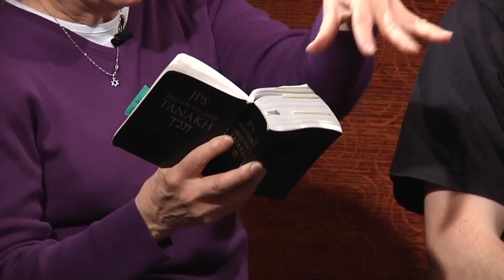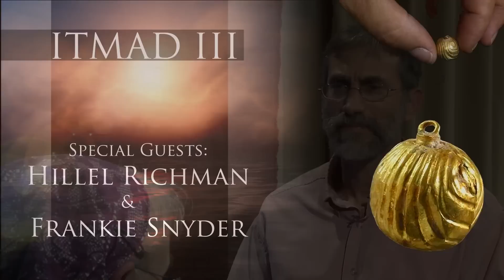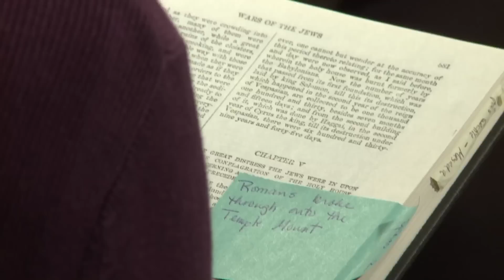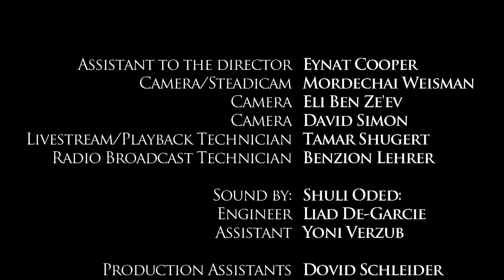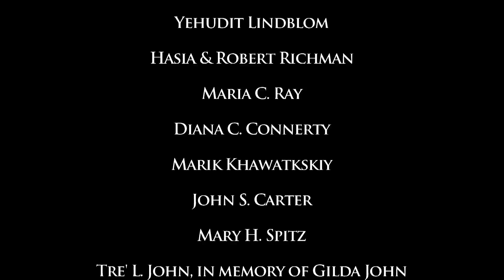Temple Mount Awareness Day 2012 (5772) Part 5 of 7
On March 25th, the 2nd of the month of Nisan, the International Department of the Temple Institute hosted the Third Annual International Temple Mount Awareness Day Online Six Hour Webathon.

Hillel Richman and Frankie Snyder, senior staff members of the Temple Mount Sifting Project lead an archaeological exploration of the exciting Temple Mount and Holy Temple related discoveries of the past year. Personally involved with the discovery of the most significant archaeological finds from the Temple Mount to date, Hillel and Frankie share their insights and experiences.

Also available:

Part 1 of 7 features Rabbi Chaim Richman and Yitzchak Reuven of the Temple Institute speaking with Moshe Feiglin, head of the Likud's Manhigut Yehudit, (Jewish Leadership), Faction. Moshe discusses Jewish prayer on the Temple Mount, the movement to bring more Jews to the Mount, and the ongoing efforts to ensure freedom of worship for Jews on the Mount. Moshe also discusses the practicalities of the building of the Holy Temple, a move he believes will bring peace, not war, to the world.

Part 2 of 7: Rabbi Chaim Richman speaks with beloved and highly esteemed Kohen, Torah scholar and author, Rabbi Nachman Kahana: Rabbi Kahana shared his spiritual insights on the Holy Temple and the Temple Mount from a Torah perspective, drawing upon his own personal connection as a kohen.

Part 3 of 7: Yisrael Medad, Temple Mount activist and media expert discusses the current role of the mass media concerning the struggle for religious freedom on the Temple Mount, and what can be done to effect a change for the good. With Lorelai Lehrer and Yitzchak Reuven.

Part 4 of 7: "He's here tonight - give a big hand for Yehudah Katz and his four piece band!" When Yehudah and band joined us on Temple Mount Awareness Day, they were on holy fire providing for us an hour long "half-time" celebration of song and Temple insights. It's only fitting that we are first posting this performance on Lag B'Omer!

Part 6 of 7: Tziporra Piltz, guide and organizer of women's ascent to the Temple Mount, and spokesperson for Nashim Lema'an HaMikdash, (Women for the Holy Temple): Tziporra, a pioneer and leader of the burgeoning presence of women on the Temple Mount, shared her unique perspectives on the Temple Mount and on the future of Temple Mount aliya.

Part 7 of 7: Rabbi Mois Navon, from Ptil Tekhelet organization, manufacturers of the biblical blue techelet dye, used in tzitziyot, (ritual fringes), and priestly garments: Mois described the colorful history of techelet from antiquity to the contemporary reestablishment of the venerated techelet industry, and what it means for the future of Israel.

Rabbi Chaim Richman and Yitzchak Reuven of the Temple Institute, and Lorelai Lehrer and Steve Levine of Radio Free Nachlaot co-hosted this event.

If this program has inspired you to become a supporter/member of the Temple Institute, please go to:

Or Call In Your Support: 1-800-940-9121

25 YEARS of the TEMPLE INSTITUTE